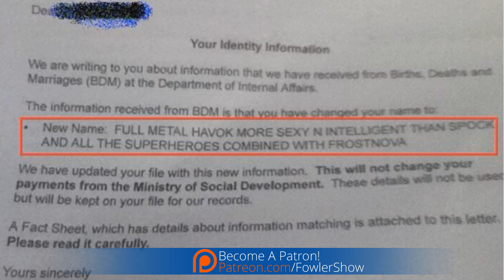Poker Player Loses Bet, His Friends Rename Him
A New Zealand man lost his name in a drunken poker bet and was forced to take a much longer, much stupider one. New Zealand law allows up to 100 characters in a name, and the unlucky man's friends used 99 of them.

But with friends like these, Full Metal Havok More Sexy N Intelligent Than Spock And All The Superheroes Combined With Frostnova doesn't need enemies.

A Poker Player Lost a Bet and Had to Let His Friends Rename Him
SEXPAND
The name change was registered in 2010, New Zealand Department of Internal Affairs officials said, but Frostnova, 22, didn't find out his new moniker was official until his passport expired this year. He'll also be required to use the name on his driver's license and other legal documents.

Full's new name is completely legal and meets all of Internal Affairs' criteria, a spokesman said, but New Zealand is notorious for rejecting strange baby names. In the past year alone, the country has shut down parents who wanted to call their children Majesty, King, Knight, Princess, Justice, Anal, V8, 89, Mafia No Fear, Lucifer, ., and *.

3 Steps To Join FowlerNation!
2. 'Like' The Richard Fowler Show on Facebook
3. 'Follow' Us on Twitter

Truthservers.com